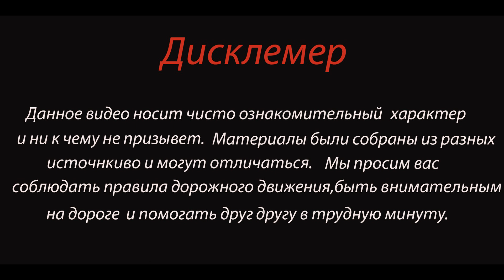Автобус с горнолыжниками по пути в Пермь попал в ДТП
В субботу, 6 февраля, погода выдалась удачной для катания на горных лыжах. И многие пермяки отправились на склоны. Группа горнолыжников поехала на автобусе на комплекс «Такман», расположенный возле Чусового. Покатались хорошо, но на обратном пути автобус с пермскими горнолыжниками улетел в кювет.

Около половины восьмого вечера в Чусовском районе на 34-м километре трассы Полазна-Чусовой автобус «Мерседес», в котором находилось около 20 человек, съехал с дороги.
К счастью  никто из пассажиров не пострадал. Все разъехались по домам на попутном транспорте. На месте работают сотрудники ГИБДД.